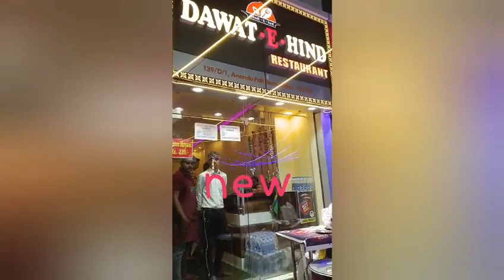Dawat -e -Hind biryani & mughlai food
@FoodZpah @mughlaidarbar dawat -e -Hind a newly opened restaurant near  anandapalit crossing kolkata west Bengal. Offering healthy, tasty , hygienic , clean and amazing dishes .the restaurant is also offering discount coupons.